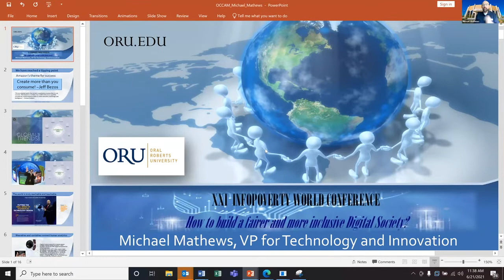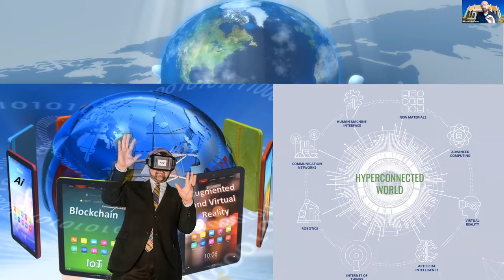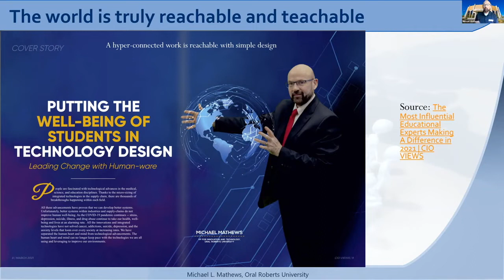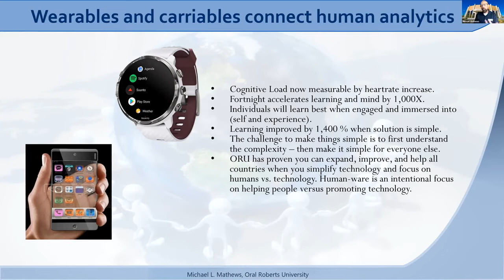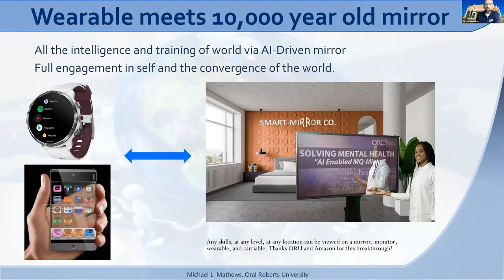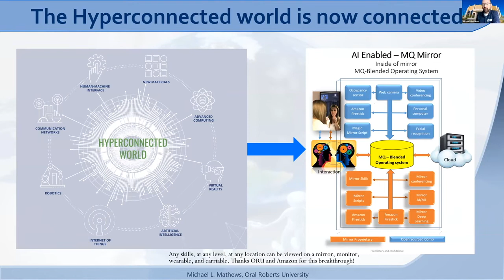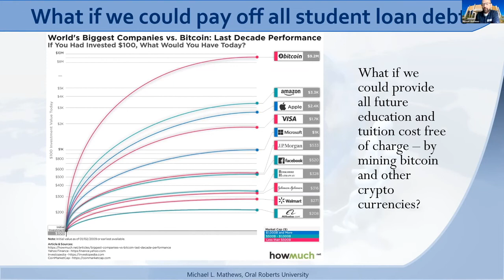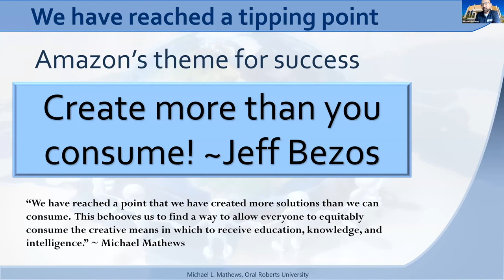Digital Builders - Michael Mathews, Oral Roberts University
Michael Mathews, Vice-President for Innovation and Technology at the Oral Roberts University, pointed out that “you can expand, improve and help all countries when you simplify technology and focus on human education through the use of technology”.

Rewatch the Infopoverty Grand Conversation and download the Final Resolution

to know more about what we do and the 21st Infopoverty World Conference, taking place on December 3, 2021 at the UN Headquarters.